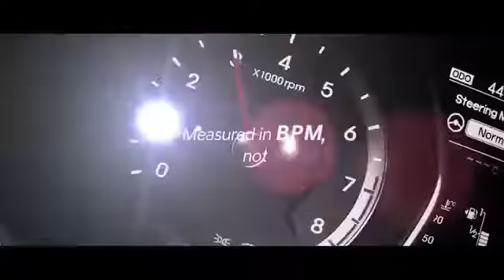NEW Hyundai I30 N RACE CAR This Car will kill VW GTI and FORD ST! ENJOY THE COOOOOL SOUND!!! HD